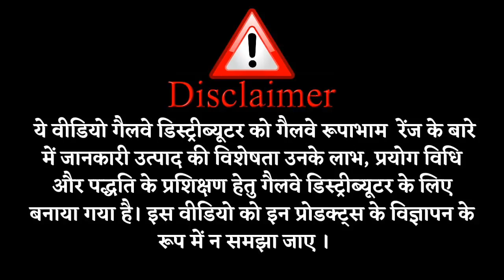Galway Rupabham Anti-Dandruff Shampoo - Goodbye to Dandruff || Glaze Trading India Pvt.Ltd.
Get Advanced Tea Tree Oil Formula with Galway Rupabham Anti Dandruff Shampoo and say goodbye to dandruff. The natural properties of the tea tree present in this shampoo take care of the scalp by eliminating dandruff. With the regular use of this shampoo containing ZPTO formula you can get a dandruff free hair. It also helps in balancing the pH and making the hair soft and smooth.

∆ Galway Rupabham Coconut Avocado Shampoo